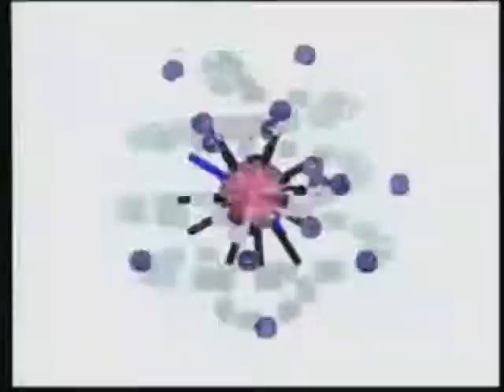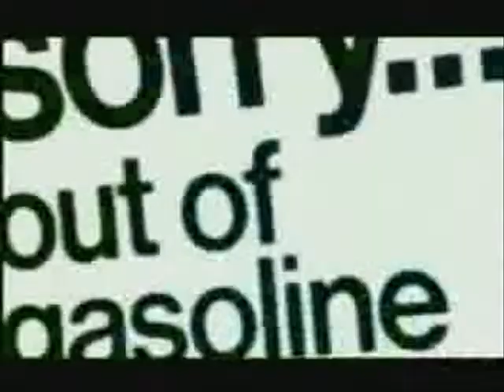Mu to the Wa - RENZ